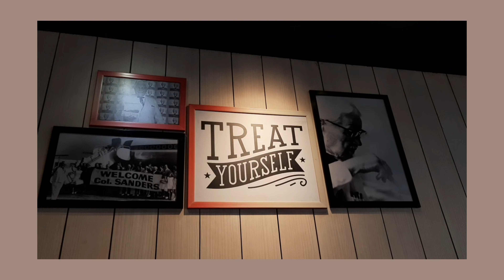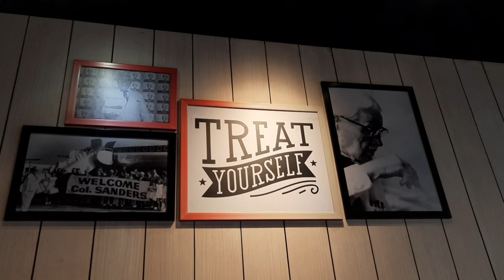🌷A day in life🌷 | mini vlog || kfc, Atal Udyan Park